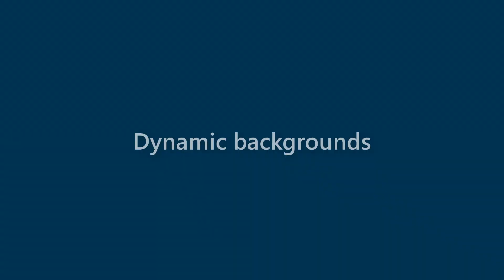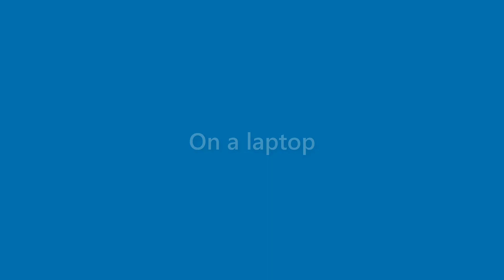Maxine Crosby - appearance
Name Look - Maxine Crosby - appearance. In this video we present "Maxine Crosby" name look and feel in various scenarios.
This video will cover:
How does "Maxine Crosby" look as a personal letterhead?
How does "Maxine Crosby" look on a business card?
How does "Maxine Crosby" look on a computer/laptop screen?
How does "Maxine Crosby" look with different background colors?
How does "Maxine Crosby" look with various fonts?